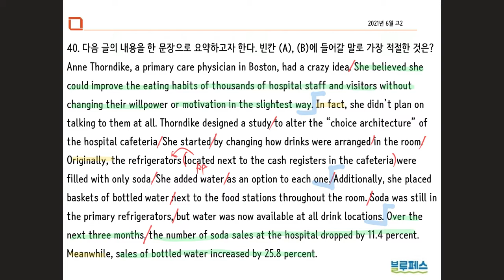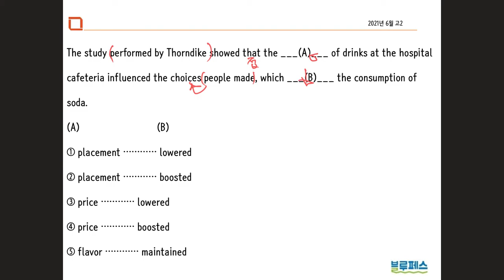2021년 6월 고2 모의고사 40번